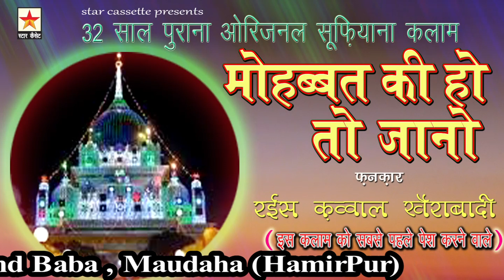मोहब्बत की हो तो जानो Agar Aag dil me रईस खैराबादी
मोहब्बत की हो तो जानो
फ़नक़ार  : रईस क़व्वाल खैराबादी
रिकॉर्डिंग: महफिले समा , शेख चाँद बाबा ,मौदहा
Singer  : Raees Qawwal Khairabadi
Place   :  Sheikh Chand Baba, Maudaha
Rec.Year    : 1988
Published  : 2019 (YouTube)
Most Popular on Channel